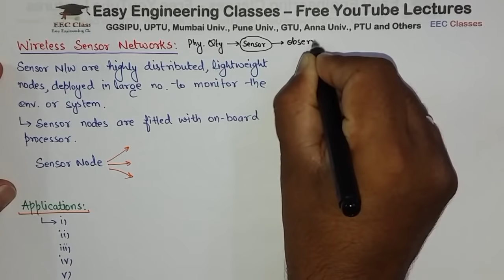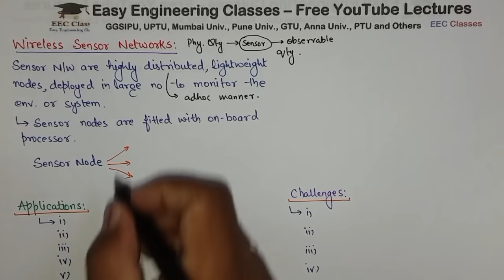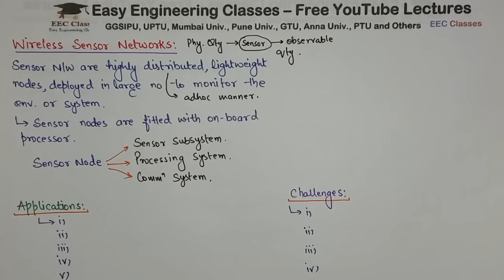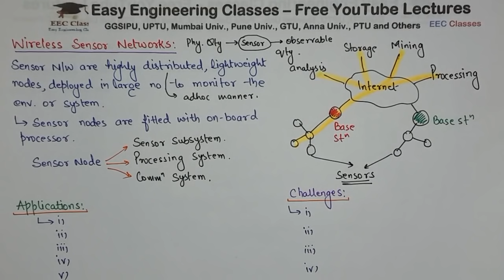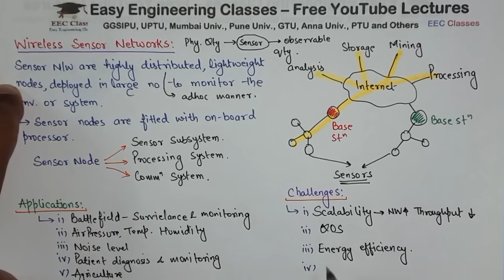L32: Wireless Sensor Networks(WSN) Introduction | Applications and Challenges | ASN Lectures Hindi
In this video you can learn about Introduction of Wireless Sensor Networks(WSN) with Applications and Challenges. This topic is very important for College University Semester Exams and Other Competitive exams.

Adhoc Sensor network video lectures

Links for GATE/UGCNET/ PGT/ TGT CS Previous Year Solved Questions